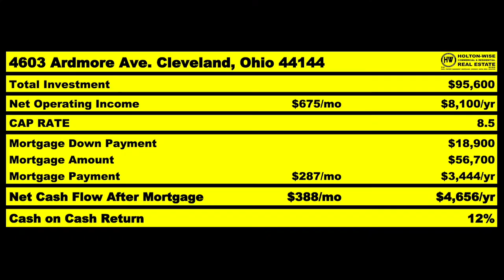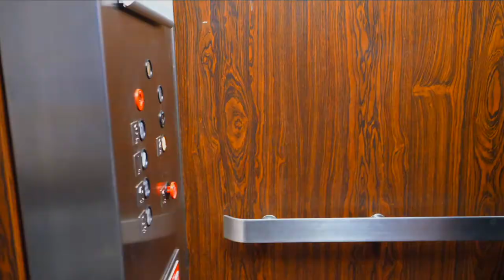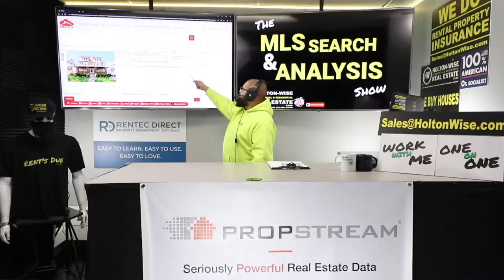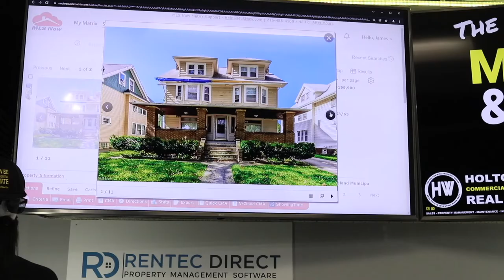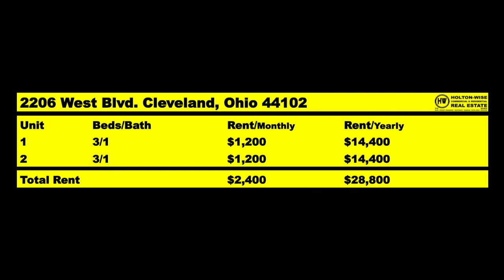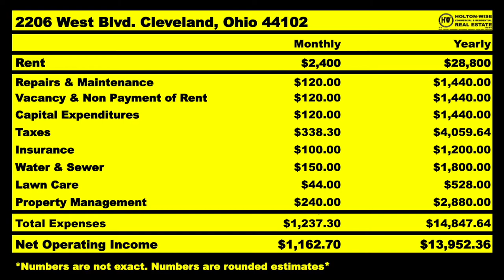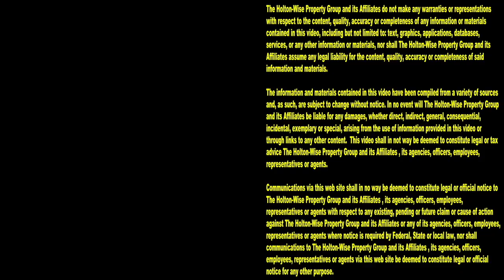Why Cleveland works for Investors from California | MLS Search & Analysis 1,522 - 2206 West Blvd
Californians looking for the best states to buy rental properties in should look no further than Ohio. Ohio has many markets that provide out of state investors from California with a great return on their investment for a relatively small amount of money. One of the best cities in Ohio for out of state investing is Cleveland. During the 1,522nd episode of The MLS Search & Analysis Show, Cleveland real estate investing expert James Wise is showing a couple investors from Los Angeles, California the numbers on a great multi family rental property in Cleveland, Ohio.

📺 HELPFUL RESOURCES
Holton-Wise FAQ